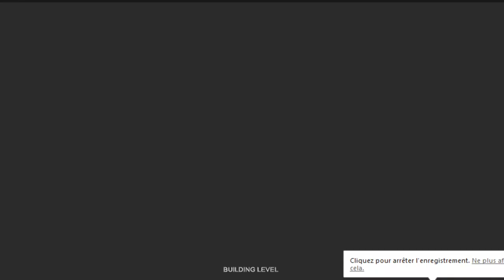bullet fury Gameplay - HD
Bullet Fury est un jeu de tir à la première personne excellent auquel tu peux jouer ici sur CrazyGames.fr dans ton navigateur, sans frais. Imants Klava a créé Bullet Fury. Le jeu est propulsé par la technologie HTML5 pour tourner de manière fluide dans les navigateurs les plus modernes. Si tu adores jouer Bullet Fury, joue aux notre jeux de tir à la première personne ou à Merc Zone et Time Shooter 2